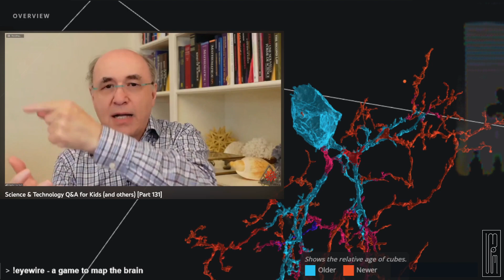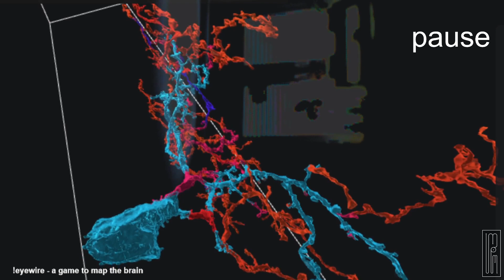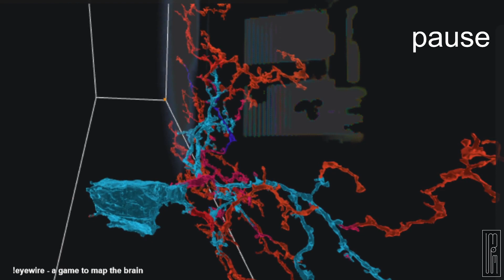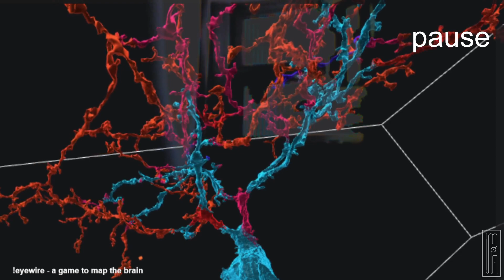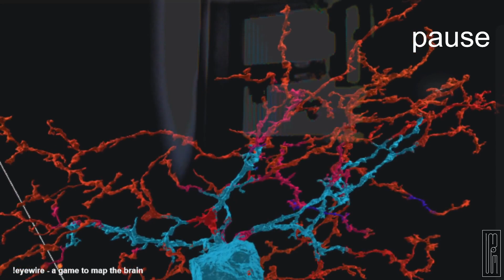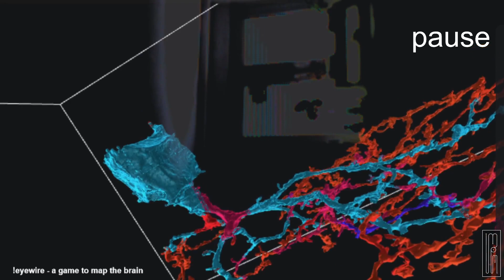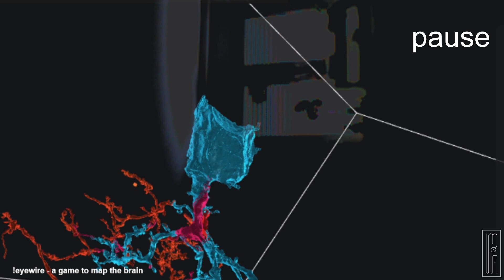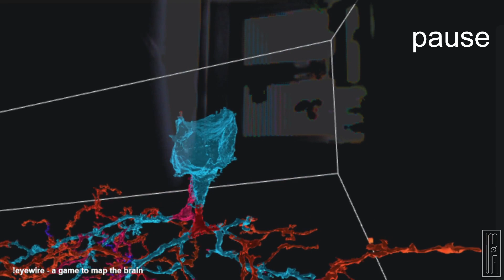Stephen Wolfram - Science & Technology Q&A for Kids (and others) [Part 131]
Start stream
SW starts talking
​Could the expansion of the universe affect biological evolution?
​How much does the sky weigh? How much does the Earth weigh?
What would happen if gravity on Earth changed to that of the Moon? What if gravity suddenly got stronger?
So a full data memory card vs. a new, empty data memory card of the same kind: will there be a slight difference in weight due to the data filled?
Do insects (e.g. ants, mites, etc.)/bacteria have brains? Assuming they do, do they have emotions? Do they feel pain? If they (in the case of bacteria) don't have a brain, what governs their behaviors?
How was it discovered that caffeine could energize us? Is it all living things that experience these effects, or is it exclusive to humans?
If electronics have coils and the brain has coils, should we be more conscious of signals in the air?
Is there a reason for the food likes and dislikes that each person experiences? Can tastebuds be tricked?